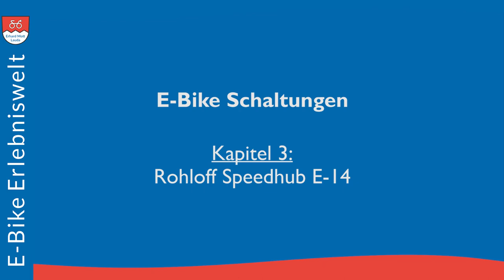E-Bike Schaltungen | Kap.3 | Rohloff Speedhub E-14 Vorteile & Nachteile | Erhard Mott Lauda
Die in Deutschland gefertigte Rohloff Speedhub 14-Gang Nabenschaltung ist das denkbar unverwüstlichste Getriebe für E-Bikes mit starkem Motoren BOSCH Performance Line CX oder BROSE S. Das Schalten funktioniert entweder über einen Drehgriff oder elektronische Taster. Während des Schaltvorgangs wird beim BOSCH Motor die Kraft kurzzeitig zurück genommen. Der Stellmotor schaltet im Getriebe im Bruchteil einer Sekunde entweder einen oder bei längerem Drücken 4 Gänge weiter. Die Entfaltung von ca. 520 % ist für E-Trekkingbikes mit Gepäckzuladung, E-Mountainbikes, E-Tandems, XXL E-Bikes, Alpenüberquerung usw. ideal! Die Rohloff Schaltung lässt sich entweder mit einer Kette oder Zahnriemen kombinieren. In unseren Riese und Müller sowie Tauber-Rad E-Bikes bieten wir eine sehr große Auswahl an E-Bikes mit Rohloff Speedhub E-14 oder manueller Bedienung Schaltungen! Besonders beliebt ist die Rohloff Schaltung in unseren teilbaren Tauber-Rad E-Tandems, mit 2 schweren Personen, in bergiger Landschaft oder für Mehrtagestouren mit Gepäck.

Wir bieten eine große Auswahl an E-Bikes mit Rohloff, Rohloff Schaltung, Rohloff Speedhub, Rohloff e-14, Rohloff e 14, Rohloff Nabe, Enviolo oder Rohloff, Rohloff Nabenschaltung, Rohloff E-Bike.

MVB GmbH
Rathausstraße 3-7
97922 Lauda-Kö.

MVB GmbH
Rathausstraße 3-7
97922 Lauda-Kö.